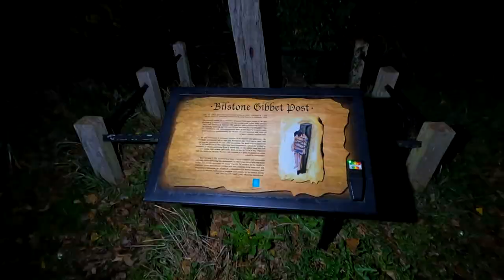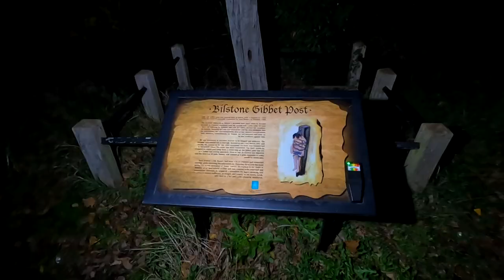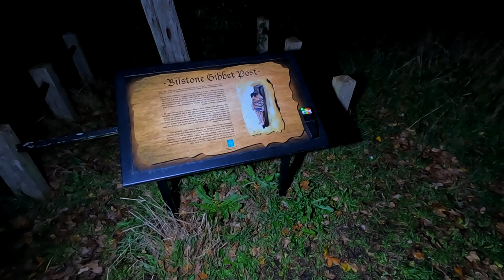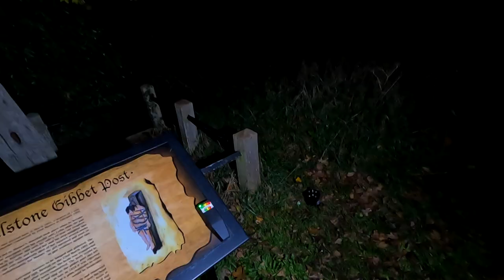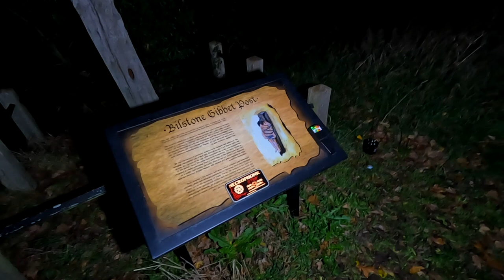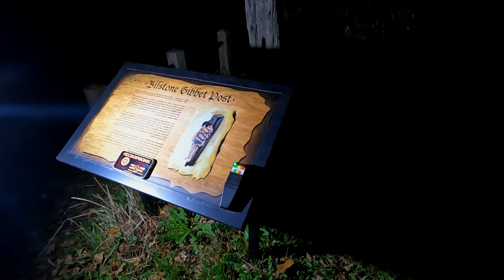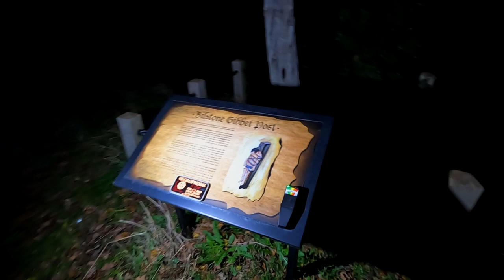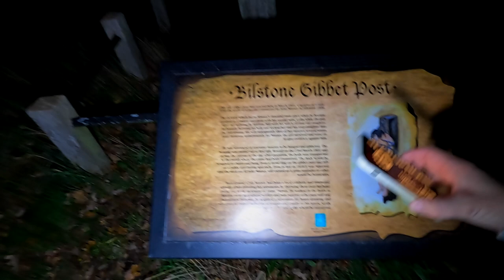The Bilstone Gibbet | THE MURDER OF AN INNOCENT WIFE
This oak gibbet post was erected in March 1801, a quarter of a mile from the scene of a murder, committed by John Massey in February 1800.

After a night of heavy drinking he became involved in a violent argument with his second wife, Lydia, while the pair were out walking by Bilstone Mill.
He brutally harmed his wife along with her daughter and attempted to dispose of both bodies in the mill stream.
His wife subsequently died of her injuries several weeks later. However, the girl survived.

She went on to give evidence against her mothers killer and for this he was sentenced at Leicester Assizes to be hanged.

The hanging was carried out at Red Hill, Birstall on the 3rd March 1801 and as was the custom of the day after execution, the body was transported to the Parish where the crime had been committed.

The body would be wrapped in chains and hung from a metal ring on the gibbet post and left as a public and lasting spectacle.
Even as late as 1818 it was reported that the skeleton of John Massey still existed as a grim reminder to other would be homicides.

ᴄʟᴏᴛʜɪɴɢ sɪᴛᴇ (ɢʀᴀʙ sᴏᴍᴇ ᴍᴇʀᴄʜ)
Spring

And go follow Sylwia too..

1. You may not download, copy, or distribute any of the content displayed on this channel without explicit permission from Explore Beyond / The Explore Beyond Vlogs.
2. You may not use any of the content from this channel for commercial purposes, including but not limited to selling, licensing, or monetising without prior written consent fromExplore Beyond / The Explore Beyond Vlogs.
3. You may not modify or alter the content in any way that could misrepresent or distort its original intent, context, or meaning.
4. You may share the content from this channel on social media platforms, provided that proper credit is given to Explore Beyond / The Explore Beyond Vlogs and a link to the original video is included.
5. Any comments, suggestions, or contributions made on this channel become the property of Explore Beyond / The Explore Beyond Vlogs, and you grant Explore Beyond / The Explore Beyond Vlogs the right to use, modify, adapt, publish, translate, distribute, and display them in any form or medium.